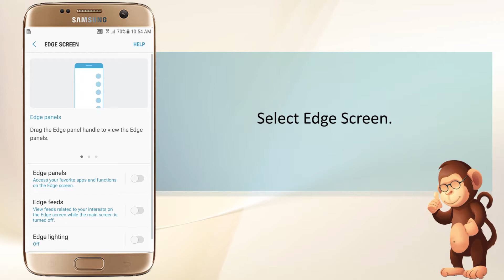How to Using the Edge panels on Samsung smart phones user guide support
Apple Support
Samsung Support
LG Support
HTC Support
Alcatel Support

Bananabook.net